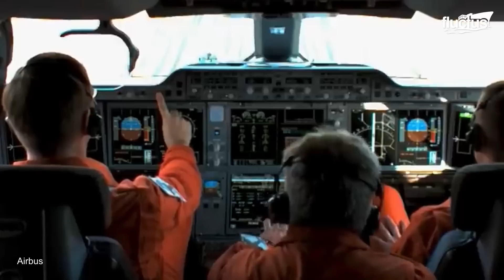The Reason Why Boeing Almost Destroyed its Own 747 During Cruel Tests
Welcome back to the FLUCTUS channel for a discussion about how Boeing and other companies put their planes through a battery of extensive, and sometimes dangerous, tests.